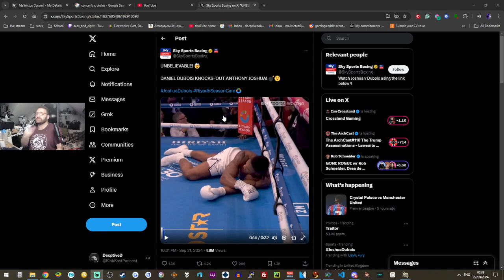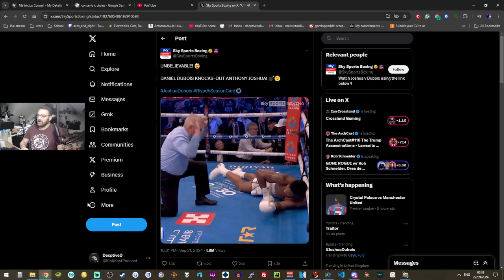the Fall of the Heavyweights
Links

Links